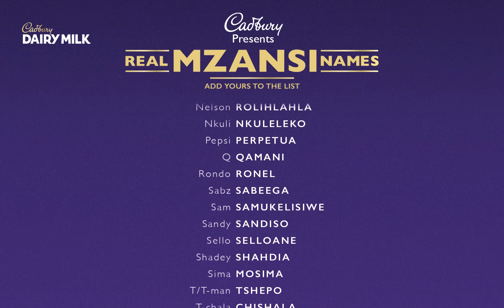Thank you for adding your name!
It’s been an incredible Heritage Month learning RealMzansiNames. Thank you for adding your names to our shared story.